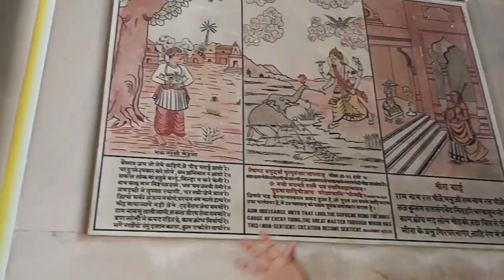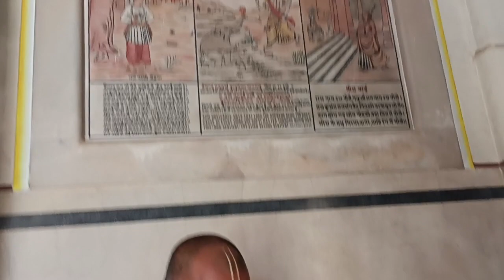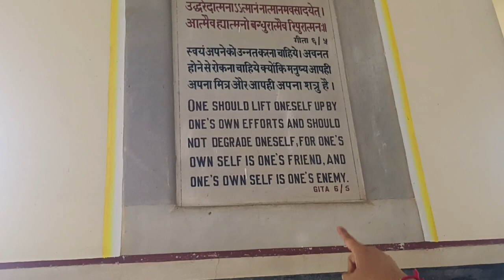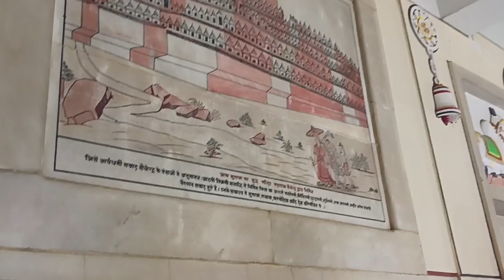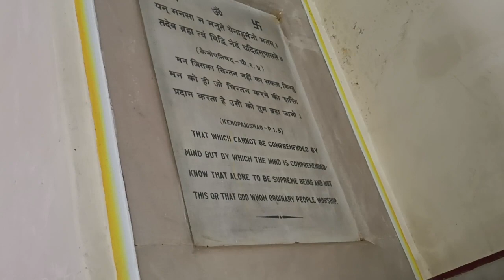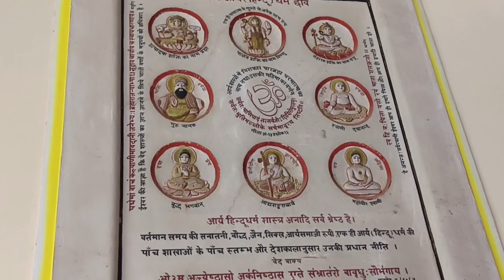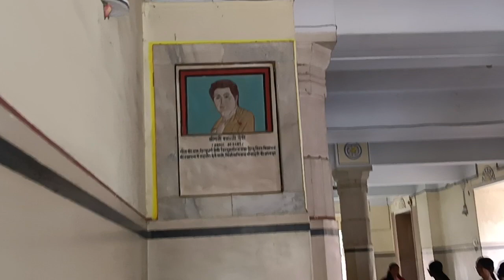కాశీ మే కాశీ.....